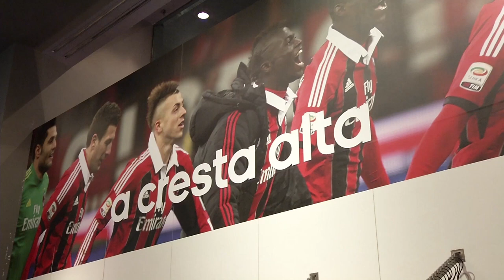Niang and De Sciglio meet fans at Milan Megastore!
I due campioncini del Milan hanno incontrato i tifosi per scattare qualche foto e firmare autografi! Guarda tutte le immagini al Milan Megastore e al GazzaStore di Milano!

The two young Milan stars met fans for photos and autographs! View the images from the Milan Megastore and the GazzaStore in Milan!